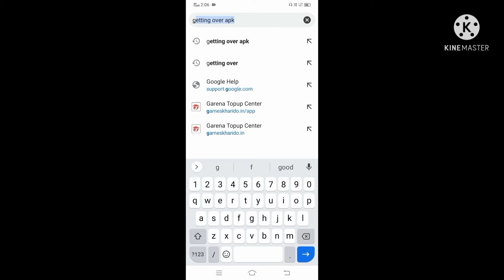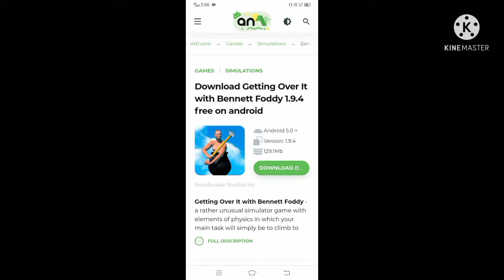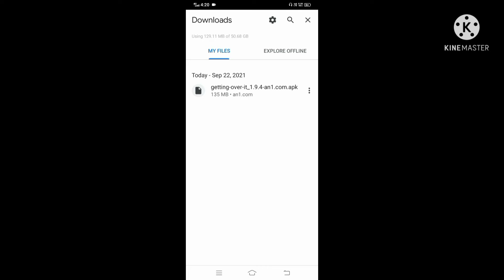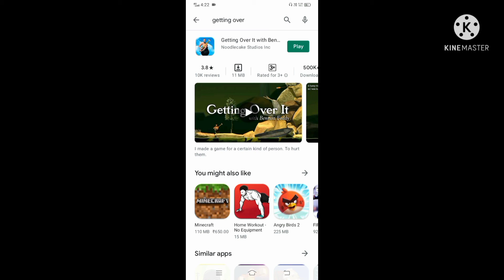😯GETTING OVER IT GAME FREE DOWNLOAD😯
getting over it game
eating game
free download game
downloading

game link

Web results
Download Getting Over It with Bennett Foddy 1.9.4 for android

KING OF KAR98